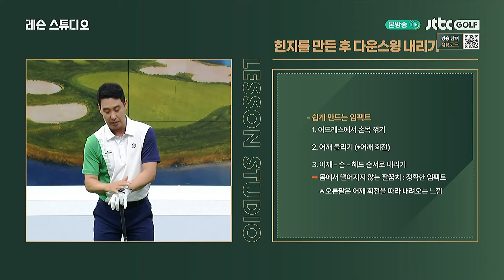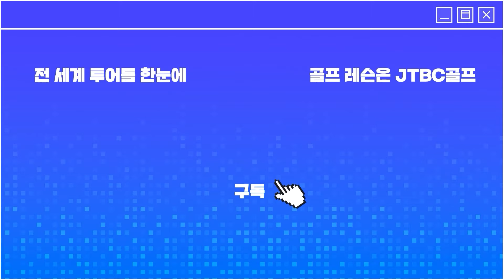아이언 정확한 임팩트 만들기 | 박재범 프로